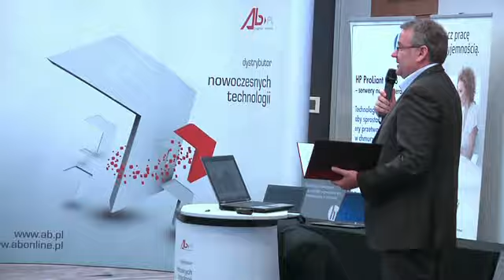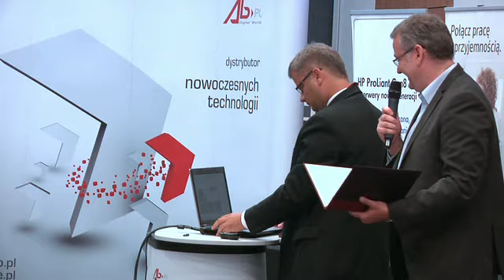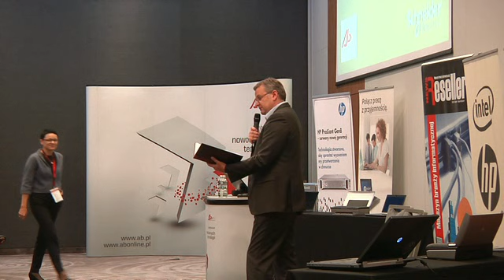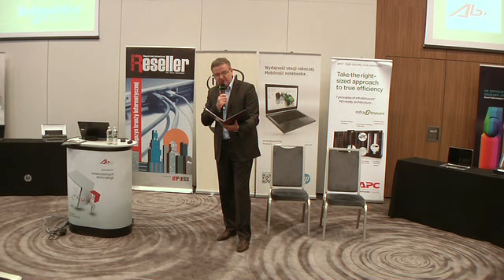konferencja AB S.A. I